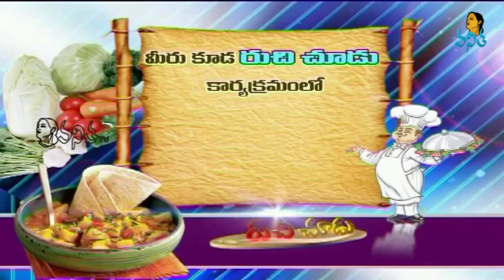Egg Bajji Curry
How to Prepare Egg Bajji Curry